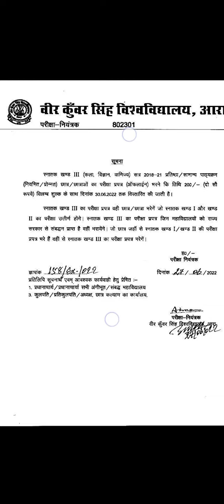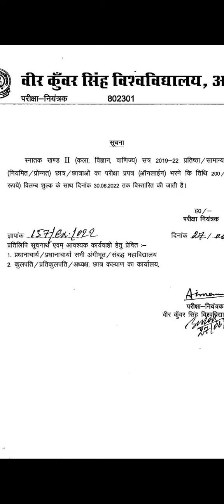Vksu Ara Exam Form Date बढ़ा Vksu Part 2/3 परीक्षा अब कैसे होगा